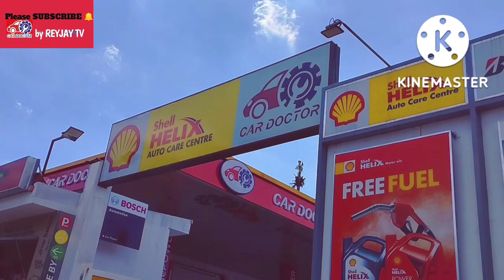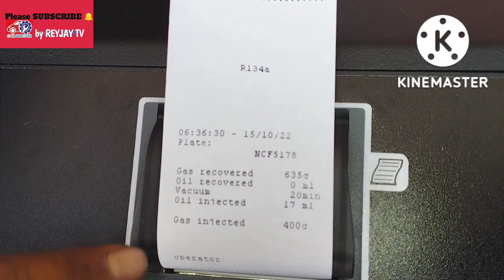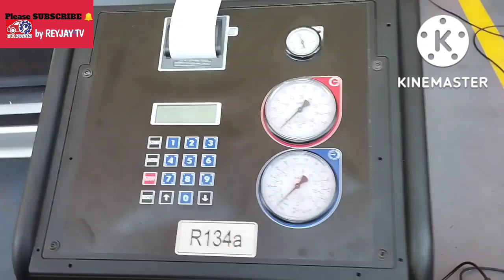SASAKYANG MAY MGA SAKIT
ANG "CARDOCTOR" ay hindi CASA but CASA-ALTERNATIVE🚘

MGA Sasakyang My sakit kumonsulta sa Pinaka-malapit na CARDOCTOR-Mindanao Avenue👨‍⚕️🤕💉🚘

Halina't Silipin naten ang mga Sasakyang-pasyente ng CARDOCTOR👨‍⚕️🧐